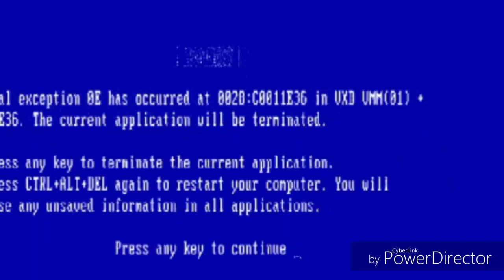Laughter makes everything better.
Whether or not I'm crazy depends on your definition of crazy.